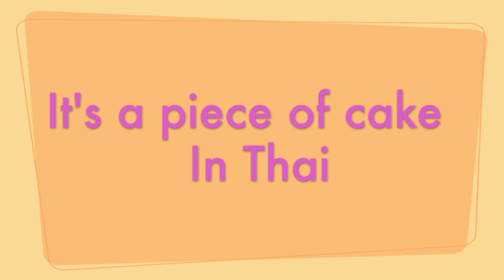Speak Thai : How to say "It's easy" in Thai language